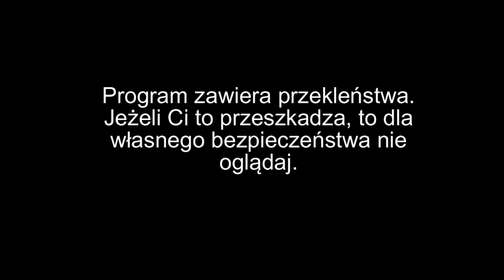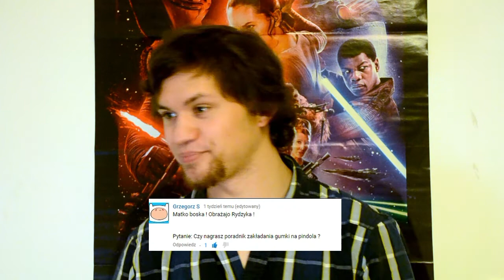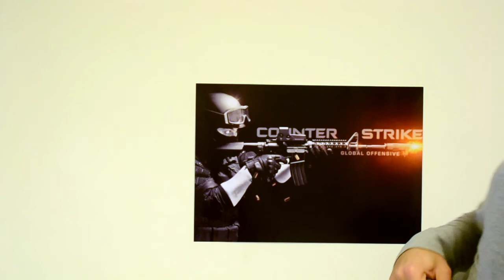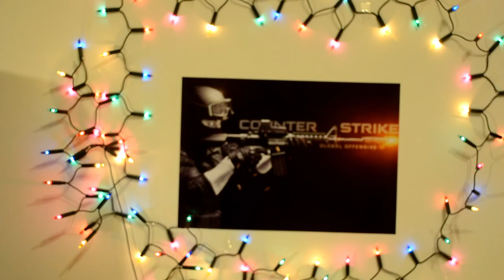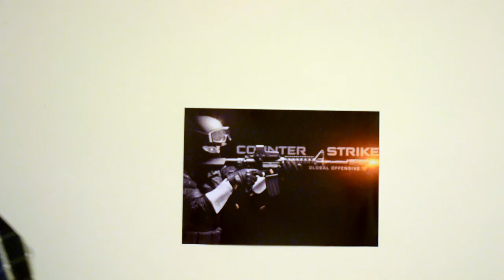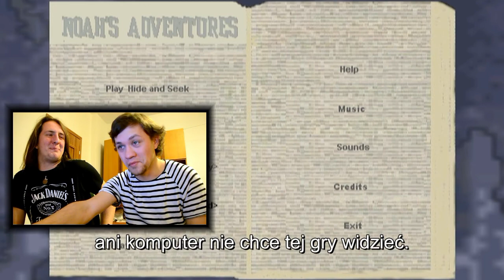Gry z piekła rodem - Making of - Odcinek 10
Zapraszam na OurZone!